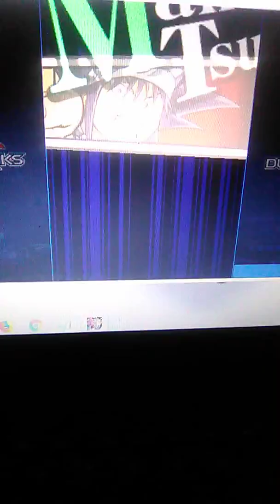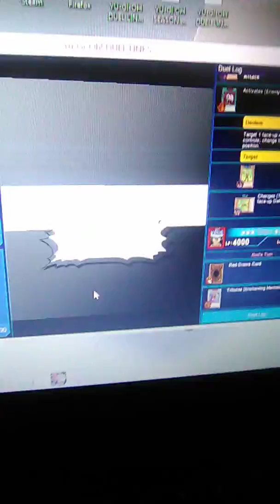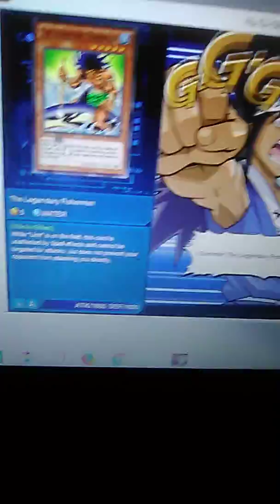Yu-Gi-Oh duel links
Mako v.s Espa Roba